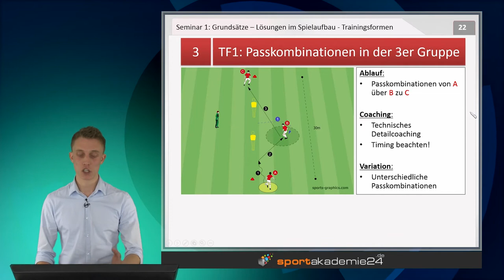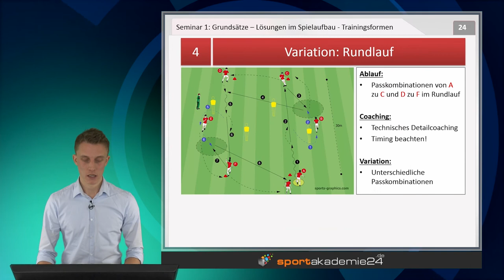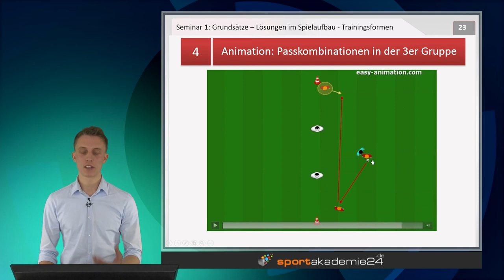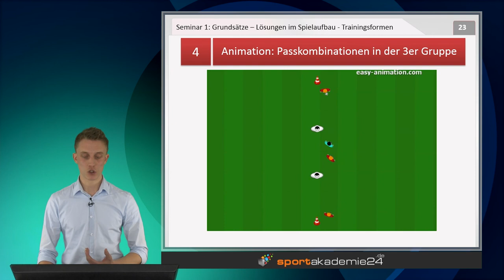Taktiktraining: Erfolgreich Passwege öffnen und nutzen (3)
Steven Turek präsentiert Lösungen zum öffnen und nutzen von Passwegen.

Seminar 1:
Grundsätze – Lösungen im Spielaufbau - Trainingsformen

Autor und Präsenter:Steven Turek
Regie und Redaktion:Peter Schreiner
Animationen:7- Grafiken:25-Spielzeit:66 Min.

Themenschwerpunkte:
Der erste Teil des Seminars „Erfolgreich Passwege öffnen und nutzen“ stellt die notwendigen Grundlagen zum Öffnen von Passwegen vor. Steven Turek geht detailliert auf die Bedeutung der Passqualität sowie des Anbietens und Freilaufes ein. In einem weiteren Thema („Die Restverteidigung“) erläutert er, welche Maßnahmen unternommen werden müssen, um Konter zu verhindern oder Bälle so schnell wie möglich zurückzuerobern. Außerdem beschreibt Steven Turek detailliert eine Spielsituation aus dem 4:3:3 und analysiert dazu zwei Lösungsmöglichkeiten („Abkippender 10er“ und „Spielverlagerung“) und erläutert diese sehr anschaulich mit Grafiken und Animationen. Im Praxisteil stellt Steven Turek dann Trainingsformen vor, die aus Passübungen, Kleinspielformen und Großspielformen bestehen.

Seminar 2:
Der abgekippte 10er - Lösungen -Trainingsformen

Animationen:9- Grafiken:13 -Spielzeit:40 Min.

Themenschwerpunkte:
Abgeleitet aus der Lösung des „Abkippender 10ers“ aus Teil 1 beschreibt Steven Turek eine neue Grundsituation und erläutert diese sehr ausführlich. Aus dieser Position, in der ein zentraler Mittelfeldspieler den Ball im Halbraum erhält, stellt er unterschiedliche Lösungen vor und verdeutlich diese mit Grafiken und Animationen. Außerdem geht Steven Turek darauf ein, was unternommen werden muss, falls der Ball doch verloren geht. Den Abschluss bilden interessante Trainingsformen, die gezielt diese Situation verbessern.

Seminar 3:
Ball auf dem Flügel - Lösungen - Trainingsformen

Animationen:10- Grafiken:15 -Spielzeit:47 Min.

Themenschwerpunkte:
Im 3. Seminar geht es um die „Spielverlagerung“, die im 1. Seminar als Lösung vorgeschlagen wurde. Aus dieser neuen Grundsituation „Ball am Flügel“ leitet Steven Turek verschiedene Lösung ab und verdeutlicht diese mit Animationen. Falls der Ball verloren geht, sind Maßnahmen beschrieben, die den Konter verhindern oder den Ball zurückerobern. Im Praxisteil stellt er zahlreiche Trainingsformen vor (Übungen, Kleinspielformen und Großspielformen) mit denen man diese Situation effektiv trainieren kann.